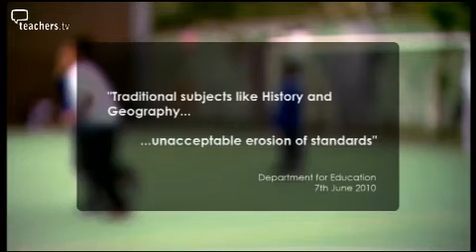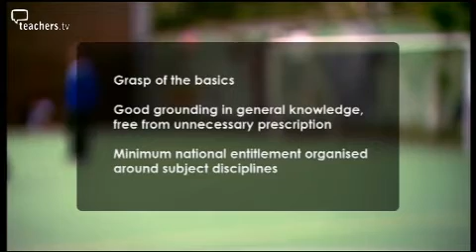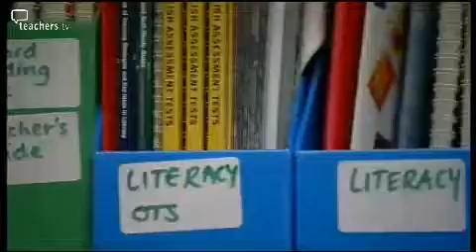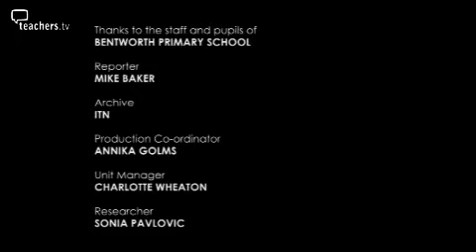Teachers TV: Primary Curriculum Changes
A look at the coalition government's policy on the National Curriculum, and the decision to abandon Labour's primary curriculum reforms, following the Rose Review. After the Queen's speech, the government reiterated its commitment to provide more curriculum freedom to teachers as a central area of policy. Presenter Mike Baker reveals what is known about the decisions made and finds out if the Cambridge Primary Review will be instigated or whether teachers will be allowed to create their own approach. Mike also visits Bentworth Primary School to see how headteacher Tony Proud is developing the curriculum for his staff and pupils. Licensed to CPD College Ltd.